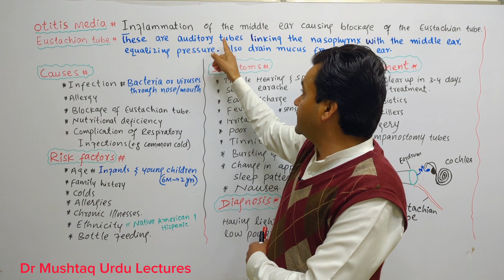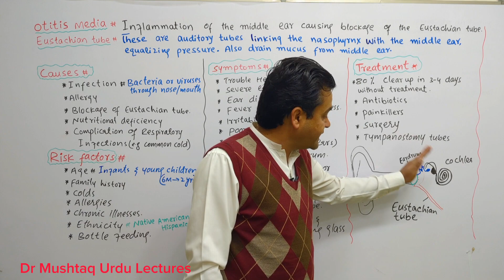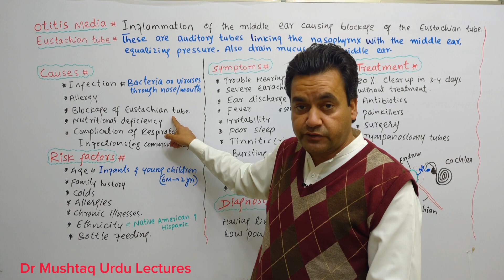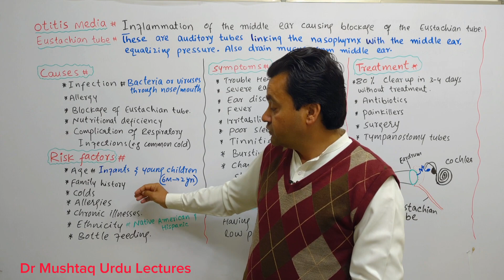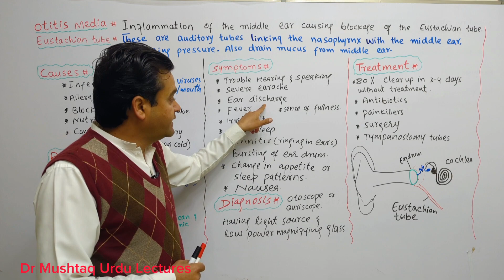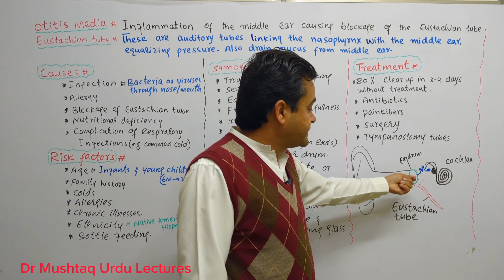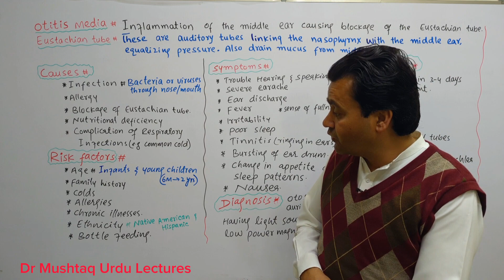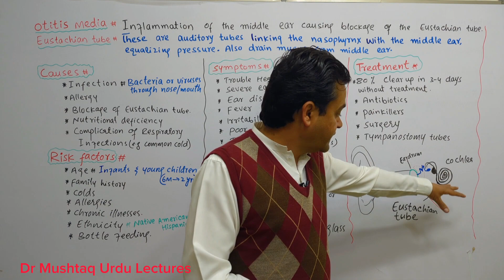Otitis Media || Biology || Class 12 || Dr Mushtaq Urdu Lectures